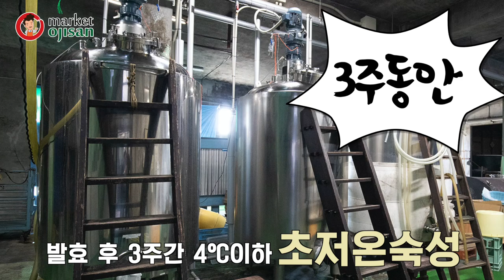잡내제거와 자연스러운 단맛의 혼미린 [차슈 만들기]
안녕하세요 마켓오지상입니다. 특별한 신제품을 소개해 드릴께요^^
비린내와 잡내를 확실히 없애주고 음식의 향을 강화시켜주는
알코올 14%의 "혼미린"을 전해 드려요~^^ 감사합니다.

💜차슈 이렇게 만들어 보세요💜
재료: 돼지뒷다리살 3kg, 야마에고이구치간장 1000ml, 청주 450ml, 혼미린 450ml, 정제수 300ml, 통생강 100g, 대파 500g, 양파 2개, 통후추 10g, 통마늘 120g

1.손질된 고기는 흐트러짐을 방지하기 위해 명주실로 단단히 묶어줍니다.
2.달군 팬에 준비된 고기를 태우듯 시어링 해줍니다.
※ 굽지 않아도 되지만 구울 경우 마이야르 반응으로 맛이 풍부해집니다.
3.깊은 솥에 고기를 제외한 모든 재료를 넣은 후 센불로 끓여줍니다.
   (고기 크기에 따라 시간 조절 필수!!)
※고기 부위에 따라 후지와 같이 지방이 없는 고기는 시머링(90℃ 내외)으로 오래 끓여야 부드럽게 만들수 있어요 높은 온도로 짧은 시간 가열하면 고기가 질겨 먹기가 힘들어 집니다.
4.끓어 오르면 고기를 넣어 중-약불(조금씩 끓을 정도)로 1시간 30분가량 끓여줍니다.
5.익은 고기를 꺼낸 후 차갑게 식혀 사용해주면 됩니다.

💜차슈덮밥 이렇게 만들어 보세요💜
재료: 차슈 200g, 밥 160g, 부타돈타레 30g, 앙파 30g, 꽈리고추 1개, 쪽파 5g, 와사비 조금, 계란노른자(또는 계란반숙) 1개, 후리가케 5g

1.그릇에 밥을 담고 위에 후리가케와 부타돈타래 15g을 올려줍니다.
2.1에 적당한 크기의 차슈를 썰어 알맞게 올려줍니다.
3.2위에 얇게 썰은 양파(물에 담아 맵기를 빼주세요)와 구운 꽈리고추, 쪽파, 와사비, 계란을 올려주면 완성입니다.